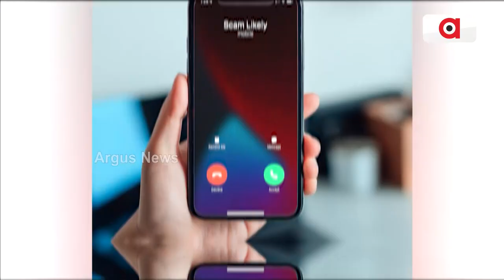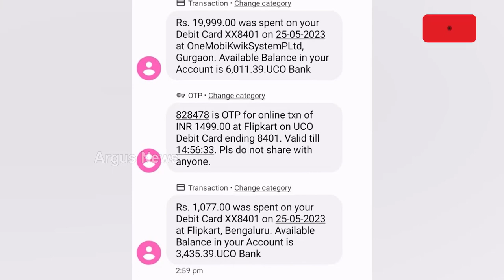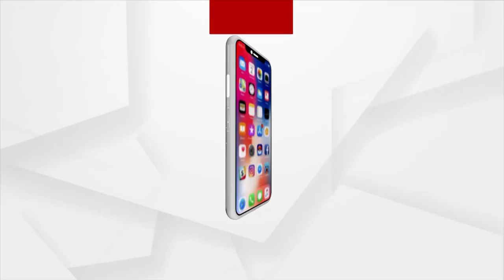Telecom Minister Asks Indians Not To Pick Calls From Unknown Numbers